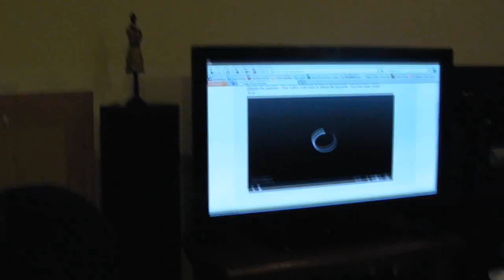Rayson's Wedding Party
Rayson's having his wedding all the way in Hong Kong and so a group of us get together in New Zealand to try watch the live stream...